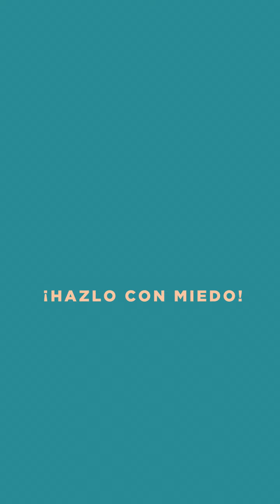Valientemente | T0 C4: El critiqueo, deporte popular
EL CRITIQUEO: deporte popular.

🎬En este vídeo hablaremos del critiqueo.

⛔No me refiero al hecho de hacer críticas asertivas, sino al deporte popular del cotilleo, el chisme y el salseo.

😟No sé en qué momento hemos normalizado el hecho de juzgar y hablar de terceros como algo habitual y hasta adecuado.

🙈En los bares, entre amigos, en reuniones de trabajo, con la familia...

📺Por si fuera poco, también es deporte popular en la tv, radio, prensa y otros medios de comunicación.

😟A nadie nos gusta estar en boca de otros. Está de moda decir "A mi no me importa lo que digan de mí", ahora bien, a nadie le gusta ser objeto de crítica. El resto es hipocresía.

🔥¿Por qué nos permitimos hacerlo?
🧠Te cuento las creencias que nos justifican:

1️⃣"Todo el mundo lo hace, es normal, ya ves tú... que vamos a ir ahora de santos".

🤯Totalmente de acuerdo en que es normal, ya que como digo es deporte popular.

💯Antiguamente eran normales muchas cosas que por suerte evolucionaron.

🏛Revisemos nuestros valores.

2️⃣"Tengo derecho a dar mi opinión, a ver si ahora no puedo hablar".

😑Suele venir acompañado de un "Vamos, que se lo diría a la cara".

❌Nada tiene que ver la "valentía" con el respeto.
❌Nada tiene que ver tu derecho a tener opinión con que según cómo, cuándo y dónde la des este formato sea poco asertivo, tirando a agresivo y, en mi opinión, poco ético.

3️⃣"Tampoco hacemos daño a nadie, estamos en confianza, no se va a enterar".

🤫Las cosas suelen llegar, por desgracia, de forma directa, indirecta, antes o después.

🙄Sabiéndolo y sabiendo que dolerá, ¿aun así te parece adecuado?

⚠️Por terminar, dar 2 tips a aquellas personas que lo han sufrido:

✅Filtra la critica. Que lo piensen todos no lo convierte en verdad. La mente de grupo existe. Utiliza siempre tu propio criterio.

✅La crítica habla más de la otra persona que de tí.
👟En primer lugar porque la hace desde sus zapatos, no desde los tuyos.
🦁En segundo lugar, porque poco tiempo tiene para mirar al vecino quien se ocupa de sus asuntos.

🧠Tomemos nota de Marco Aurelio: "Lo que está mal está mal aunque lo haga todo el mundo. Lo que está bien está bien, aunque no lo haga nadie".

💯Mucho más en el IGTV
💪¿Rompemos el molde?